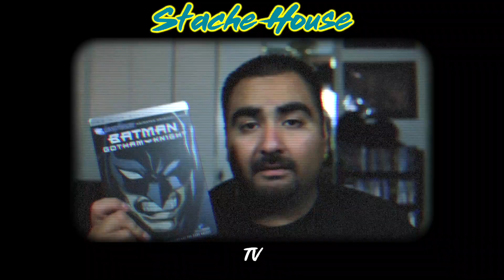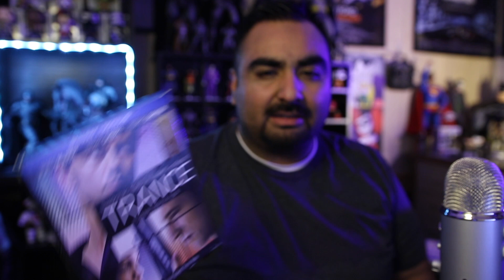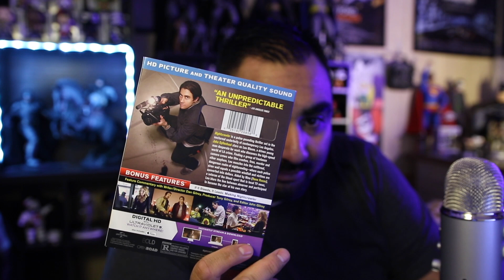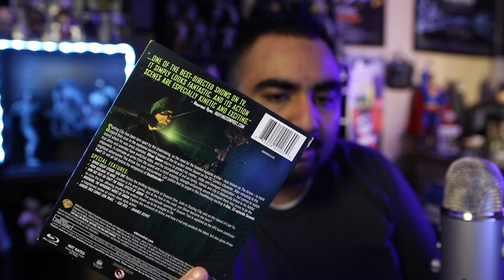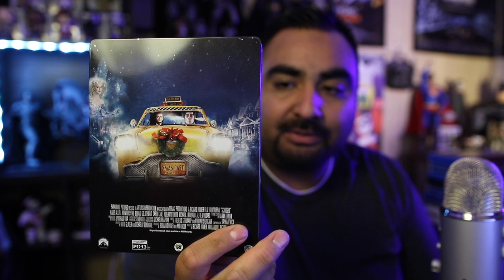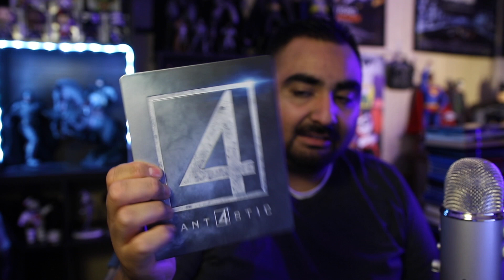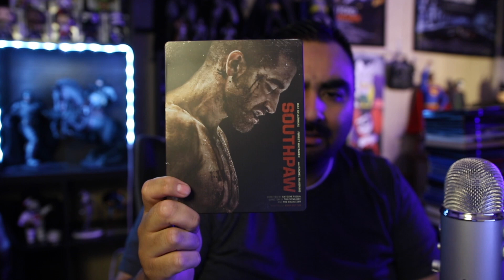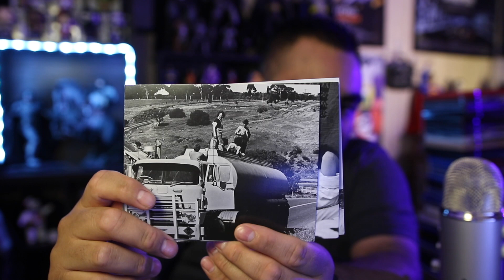The Lost Tapes - Epic DVD and Blu Ray Update: Stack 3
The Epic Conclusion to the Epic DVD and Blu-Ray Update 4 and a half years in the making!